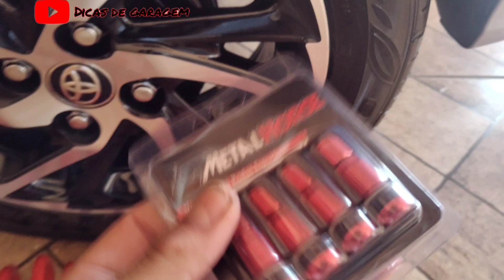O Etios tá ficando menos feio 😂 Rodas do Yaris e molas esportivas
PROJETO NO TOYOTA ETIOS ESTA SÓ COMECANDO VEM MUITA COISA AINDA 🙏🏻🙏🏻🙏🏻🙏🏻

Youtube.com/@dicasdegaragem